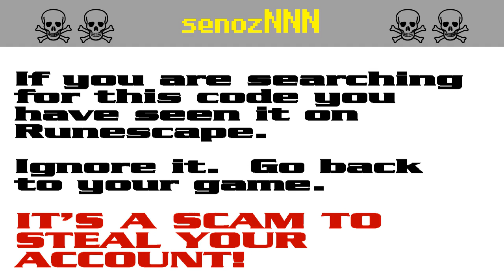senozNNN ☠ [SCAM!] Runescape account-stealing (senoz12)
The search code senoz12 is bait in a persistent string of bogus script-kiddie giveaway scams to steal Runescape players' accounts. It appears that the scammers are starting to get annoyed by the warnings and they have started down-voting.